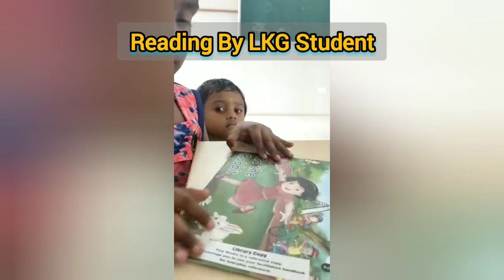Reading practice by LKG student ....